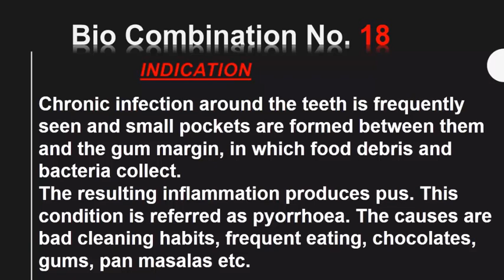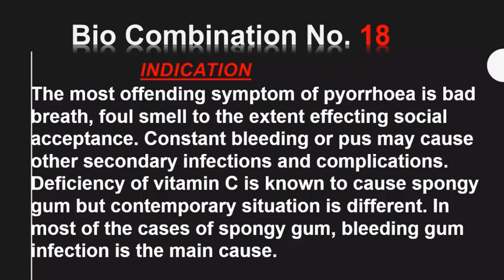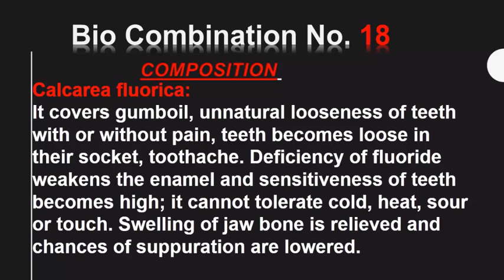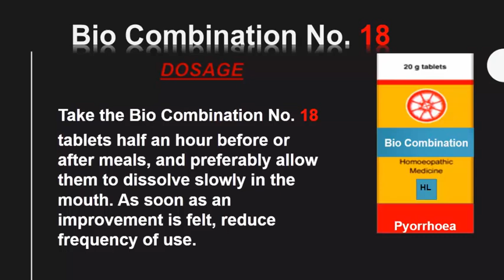pyorrhoea treatment-Periodontitis-homeopathic medicine for pyorrhea-bio combination 18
cure for pyorrhea, gum disease treatment, homeopathic treatment, treatment of pyorrhea, dental problems and treatment, bio-chemic medicines, gum disease, pyorrhoea natural treatment, cure for pyorrh,

bio combination, bio combination 18, bio combination tablet, bio combination list, bio chemic combination, homeopathy bio combination,
learn Homeopathy.Homeopathy lecture about Homeopathy medicine, diseases, causes, symptoms and homeopathic treatments.LEARN HOMEOPATHY for men health, women health, boys health, students health tips and child health tips.